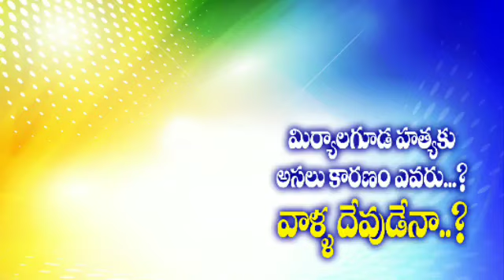మిర్యాలగూడ హత్యకు అసలు కారణం ఏమిటి..? అక్కడికి వెళ్లి న దొంగలు చెపుతున్న కులం కథ నిజమేనా...?